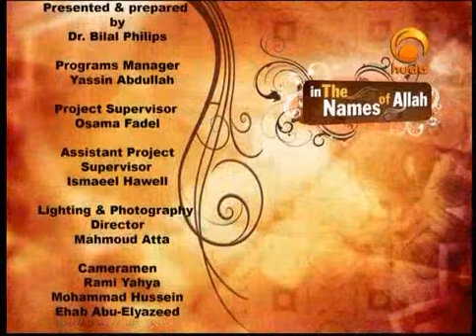The First Name Allah (2/3)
This is a Huda T.v. show called "In the names of Allah" presented by Dr.Bilal Philips in audio, Shakh Bilal Philips explains the meanings of 99 names of Allah, unfortunately this series was cut short and was not completed. but there is enough in these lectures to gain a good knowledge about the subject.

Dr. Abu Ameenah Bilal Philips was born in Jamaica, but grew up in Canada where he accepted Islam in 1972.

He completed a diploma in Arabic and a B.A. from the College of Islamic Disciplines (Usul ad-Deen) at the Islamic University of Madinah in 1979.

At the University of Riyadh, College of Education, he completed a M.A. in Islamic Theology in 1985 and in the department of Islamic Studies at the University of Wales, U.K. he also completed a Ph.D. in Islamic Theology in 1994.

He taught Islamic Education and Arabic in private schools in Riyadh for over ten years and for the past three years he has been lecturing M.Ed. students in the Islamic Studies department of Shariff Kabunsuan Islamic University in Cotabato City, Mindanao, Philippines.

Since 1994 he has founded and directed The Islamic Information Center in Dubai, U.A.E., and the Department of Foreign Languages at Dar al Fatah Islamic Press in Sharjah, U.A.E.

Among the author's published works are translations of "Ibn Taymiyyah's Essay on the Jinn", "The Devil's Deception" and Arabic Calligraphy in Manuscripts.

He has also co-authored "Polygamy in Islam", and authored "Evolution of Islamic Law", "Through Repentance", "Islamic Studies", "Hajj and Umrah According to Quran & Sunnah", "Islamic Rules on Menstruation", "Arabic Reading & Writing Made Easy", "Arabic Grammar Made Easy" and "The Purpose of Creation".

Author's published works are translations of "Ibn Taymeeyah's Essay on the Jinn", and Arabic Calligraphy in Manuscripts.

He has also co-authored "Polygamy in Islam" and authored "The Quran's Numerical Miracle - Hoax and Heresy", "Evolution of Fiqh", "Islamic law and The Madh-habs", "Tafseer Soorah al-Hujurat", "The Ansar Cult", "The Fundamentals of Tawheed", "Hajj and ' Umrah According to Qur'aan and Sunnah", "Islamic Studies (Book:1)", and "Salvation Through Repentance".